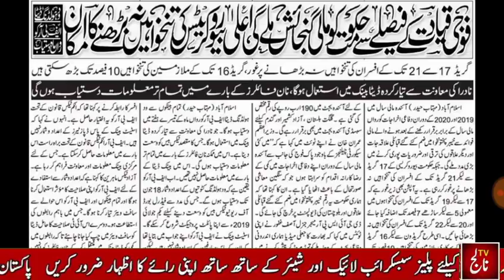New Update about Budget 2019 l Increase Salary l Govt Employees l Govt Servants l Pay and Pension l